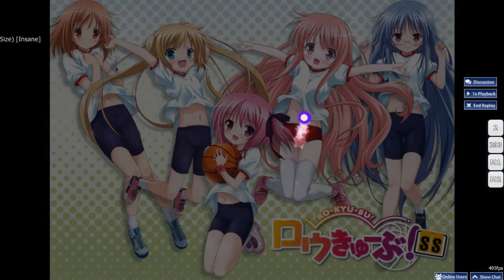Osu! - RO-KYU-BU! - Rolling! Rolling! (TV Size) (Insane + HD) - Player: kraai2013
Si te gusto dejame un Me Gusta :D !
kraai2013 (old profile), Now: Kraai-